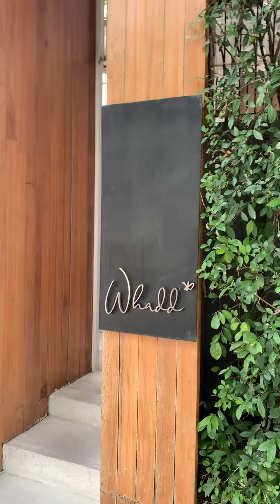Cute Café in Bangkok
Excellent design. Good coffee, reasonable prices. No WiFi. (June 2023)